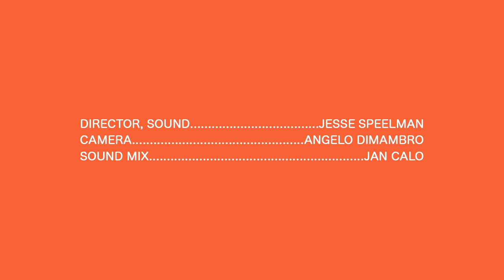Anberlin - Success - Real Feels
Stephen Christian discusses what success means to him in this exclusive interview with Real Feels.